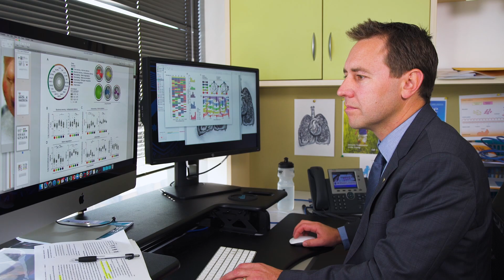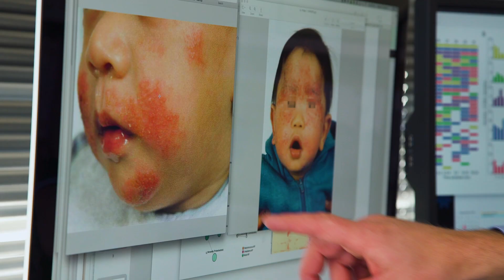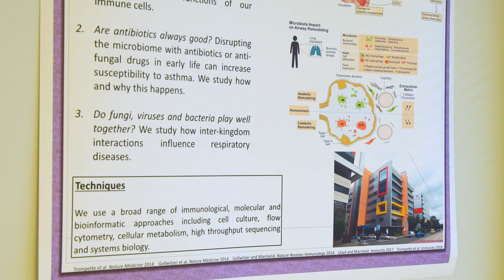2018 veski innovation fellow Professor Benjamin Marsland